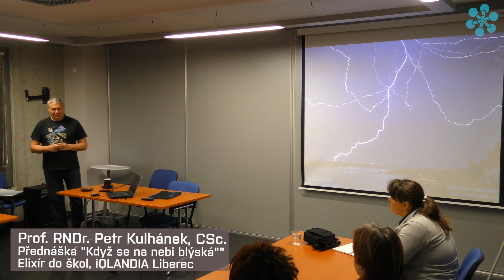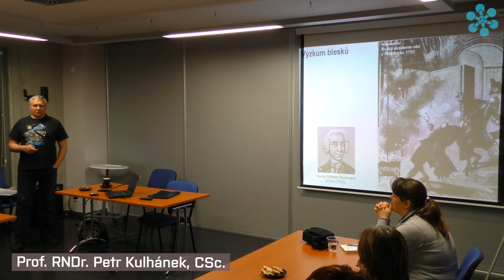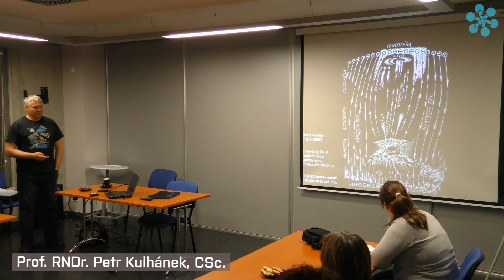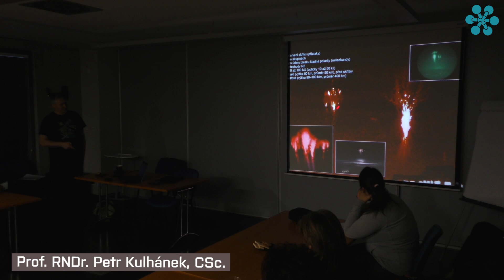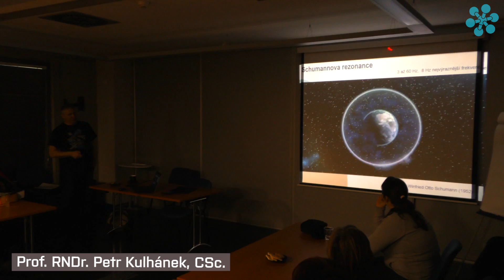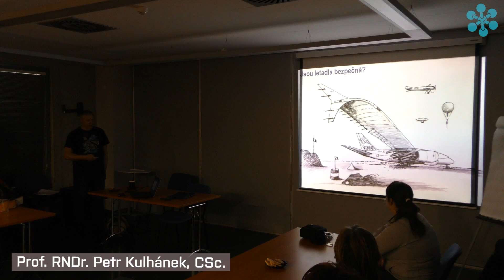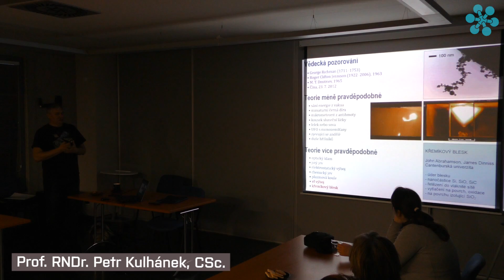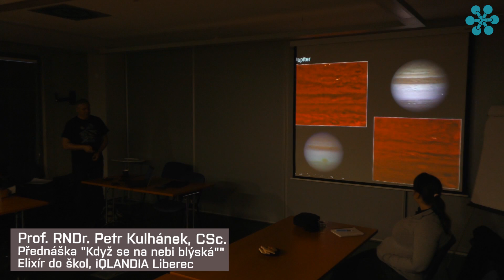iQLANDIA - Přednáška: Když se na nebi blýská - Prof. RNDr. Petr Kulhánek, CSc.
Přednáška pana profesora ohledně blesků, plasmatu a spoustě dalších zajímavých faktů proběhla v liberecké iQLANDII v rámci projektu Elixír do škol.